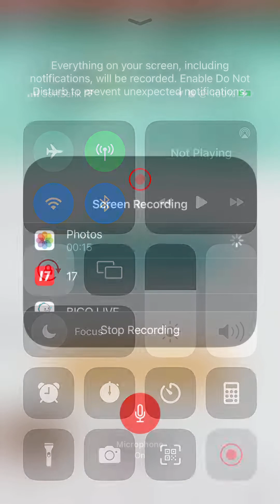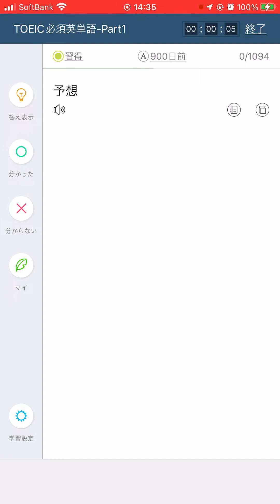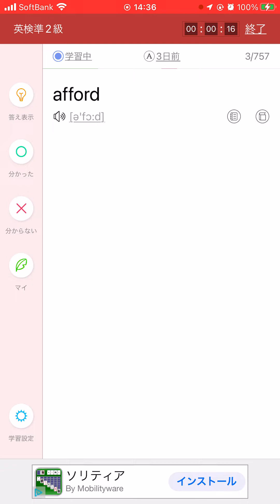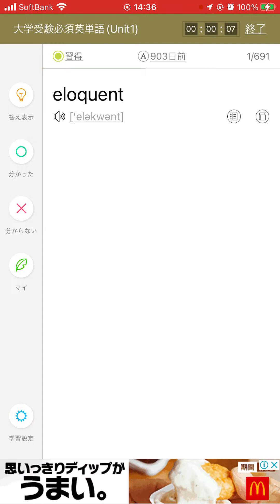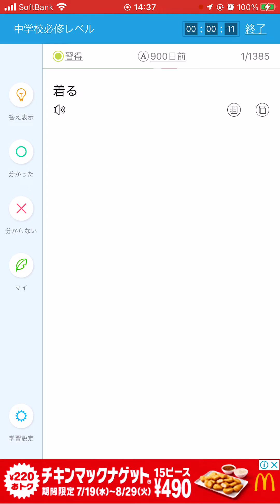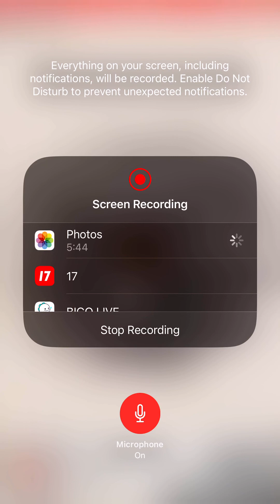英語: 英単語の練習 by Hiroki 20230814t